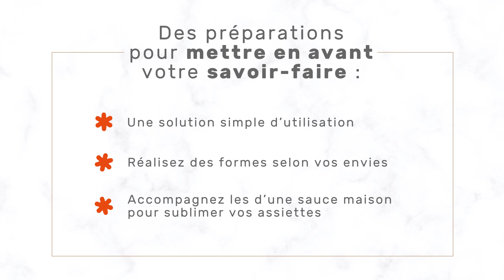Un dressage appétissant ?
Comment réaliser un dressage appétissant avec les produits multi-portion Nutrisens et en utilisant nos épaississants alimentaires ?